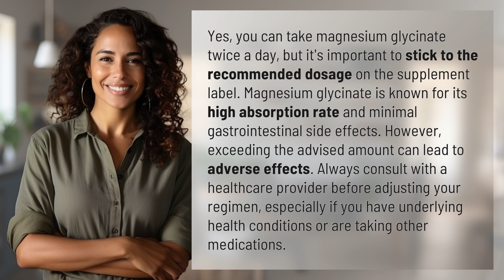Can I take magnesium glycinate twice a day?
Maximizing Magnesium: Can You Take Magnesium Glycinate Twice a Day? 👉 Maximizing Magnesium 👉 Discover if it's safe and beneficial to take magnesium glycinate twice a day, and learn about the potential risks and benefits of this popular supplement. Find out how to maximize the absorption and minimize side effects for optimal results. Always consult with a healthcare professional before making any changes to your supplement regimen.

Laura S. Harris (2024, February 7.) Can I take magnesium glycinate twice a day?
    🌐 AskAbout.video